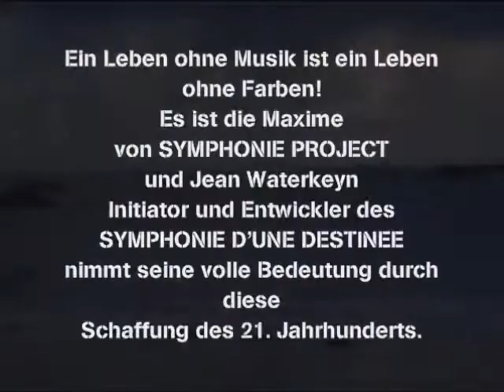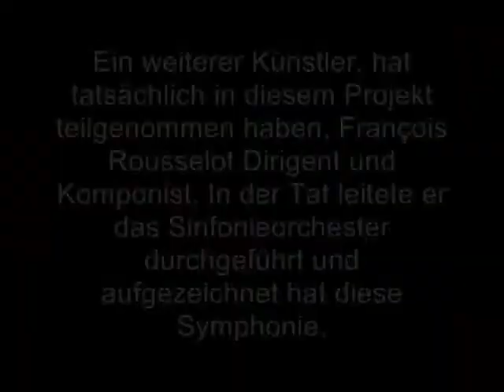SYMPHONIE D'UNE DESTINEE version allemande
Komponiert von Pierrick Poirier auf eine originelle Idee von Jean Waterkeyn.
Regie: Francois Rousselot.
Concept SYMPHONIE PROJECT Jean Waterkeyn
Für weitere Informationen: